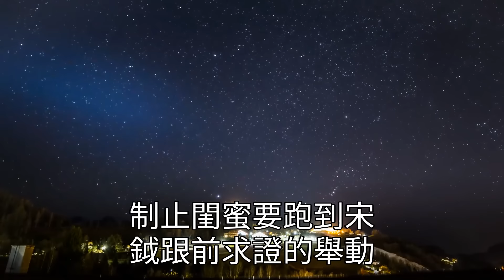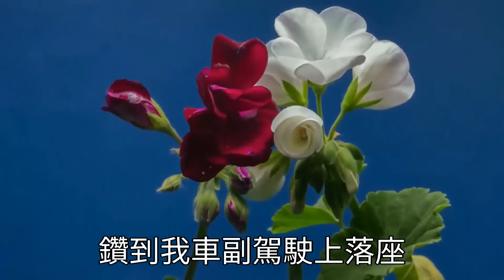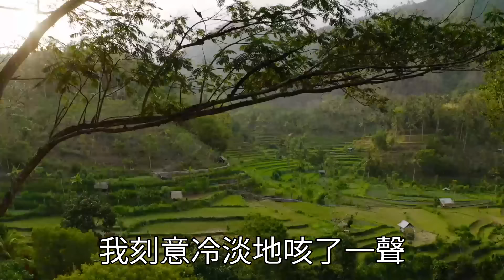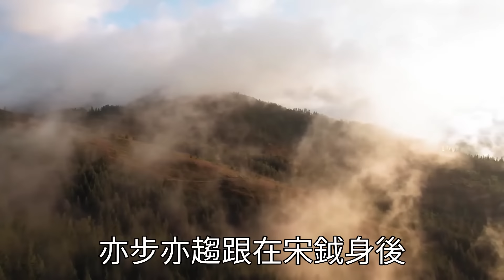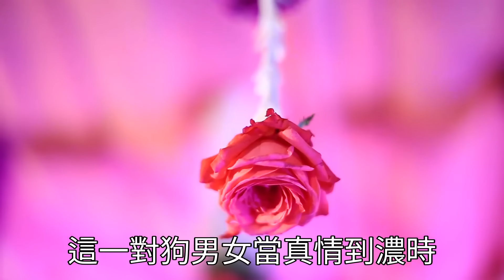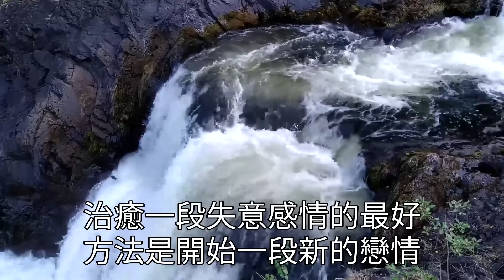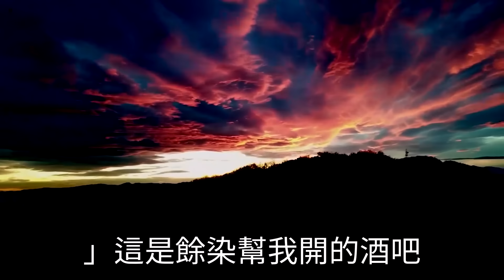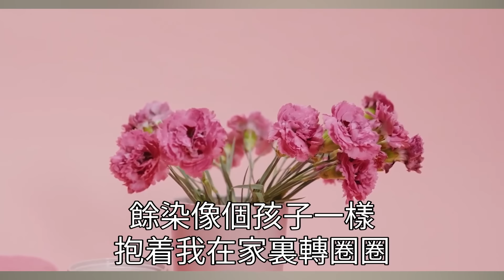陪好朋友去醫院產檢，卻看到老公扶著大肚婆產檢，這才得知老公早已出軌，我拉住想甩老公巴掌的閨蜜，一個電話凍結老公銀行卡，得知離婚消息後老公嚇傻了！翠花的秘密